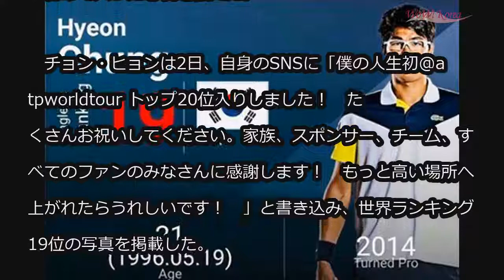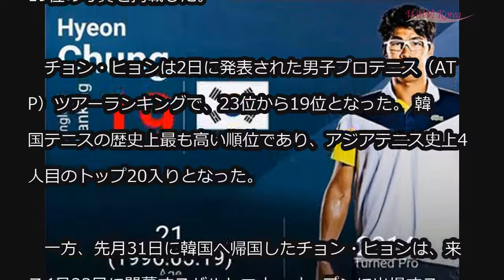‹男子テニス›チョン・ヒョン、「人生初のトップ20、もっと高い場所へ…」 (4/3)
‹男子テニス›チョン・ヒョン、「人生初のトップ20、もっと高い場所へ…」

韓国テニスの希望チョン・ヒョンが世界ランキング20位圏に初めて入った心境を伝えた。

　チョン・ヒョンは2日、自身のSNSに「僕の人生初@atpworldtour トップ20位入りしました！　たくさんお祝いしてください。家族、スポンサー、チーム、すべてのファンのみなさんに感謝します！　もっと高い場所へ上がれたらうれしいです！　」と書き込み、世界ランキング19位の写真を掲載した。

　チョン・ヒョンは2日に発表された男子プロテニス（ATP）ツアーランキングで、23位から19位となった。 韓国テニスの歴史上最も高い順位であり、アジアテニス史上4人目のトップ20入りとなった。

　一方、先月31日に韓国へ帰国したチョン・ヒョンは、来る4月23日に開幕するバルセロナ・オープンに出場する。